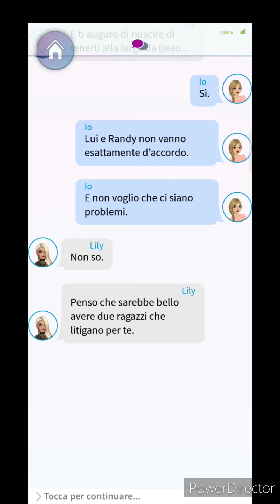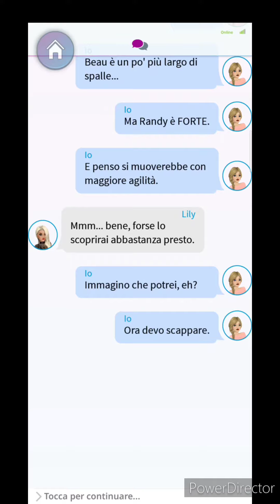MY STORY SERIE INTERATTIVA: PERDENDO LA TESTA EP 16 - AMO IL SUD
MY STORY SERIE INTERATTIVA: PERDENDO LA TESTA.